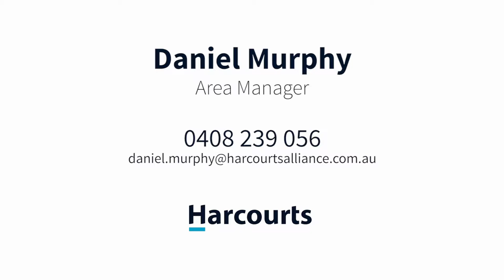Dan Murphy - Cooloola Chase Yanchep